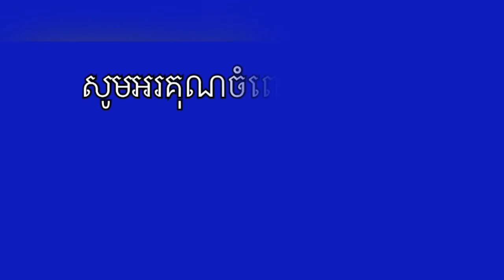the United States or Japan, whether American or Japanese grandfather, Kim Jong Un is not afraid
Not to mention the United States or Japan, whether American or Japanese grandfather, Kim Jong Un is not afraid